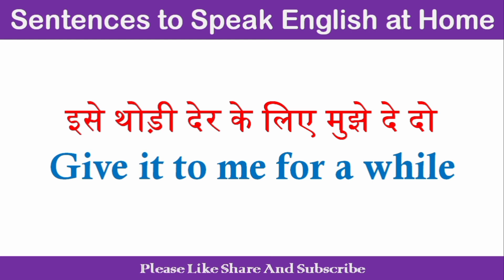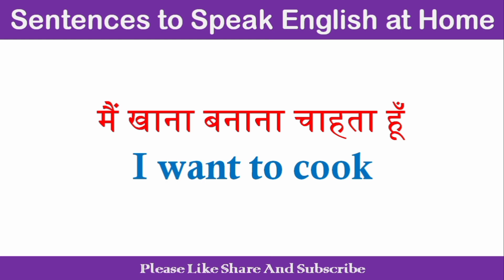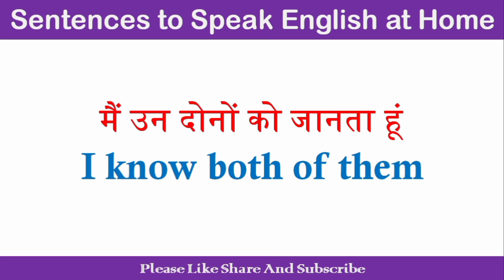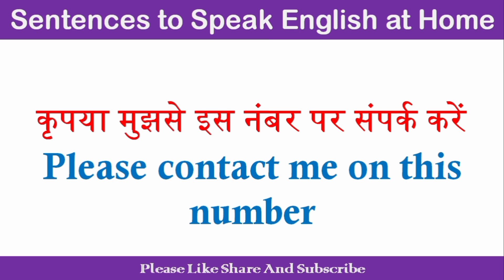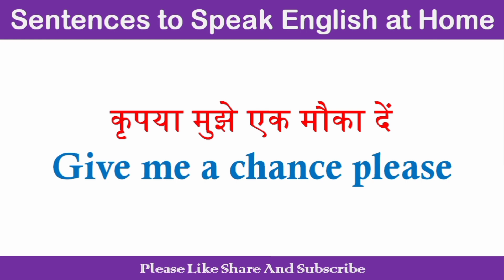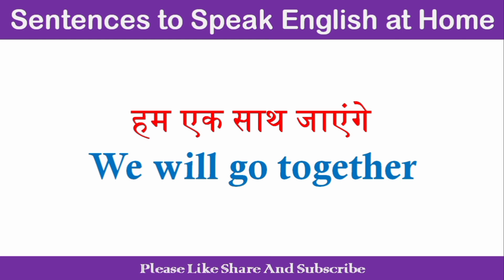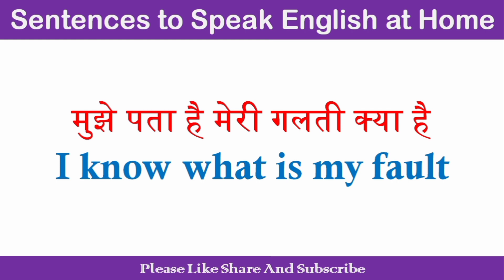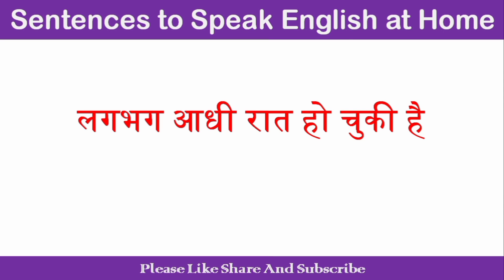100 Sentences to speak English at home #12 | English speaking practice रोज बोलने सहायक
100 small Sentences #12
How to Speak English

Speak English
English for Everyday